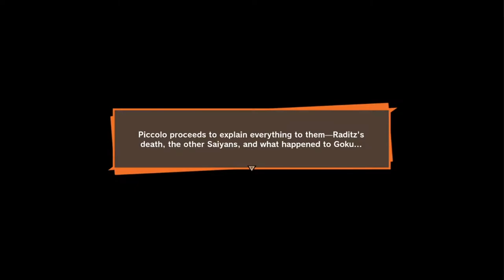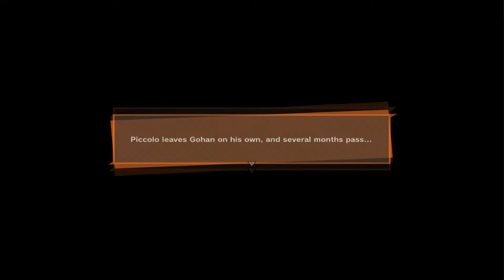Gohan's True Power!? [Dragonball Z: Kakarot] #4